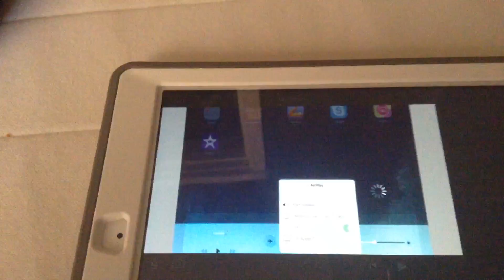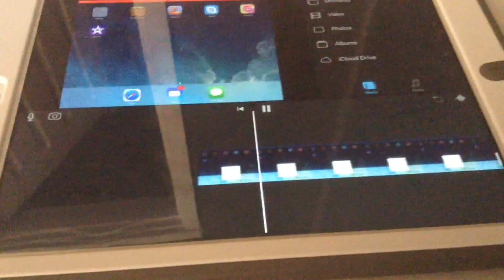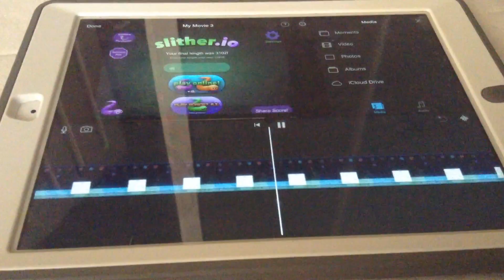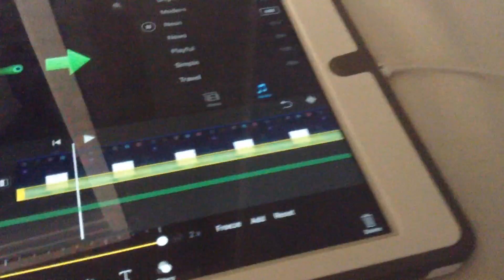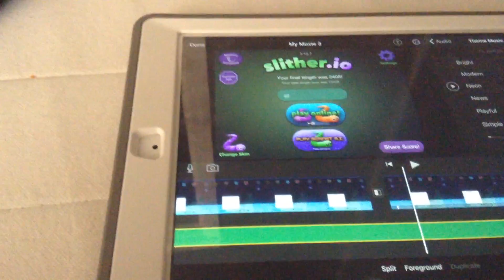My editing app